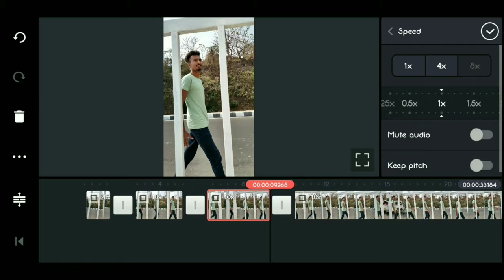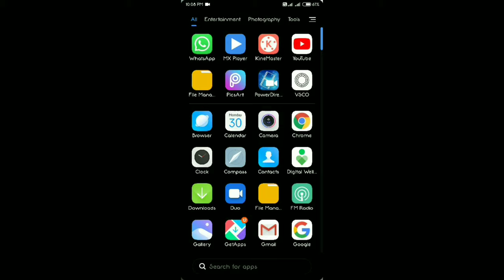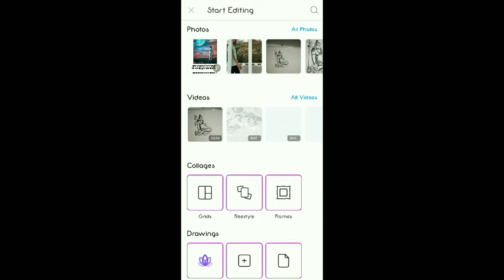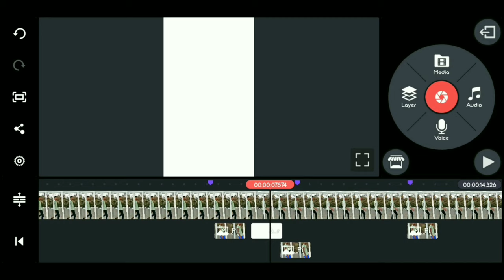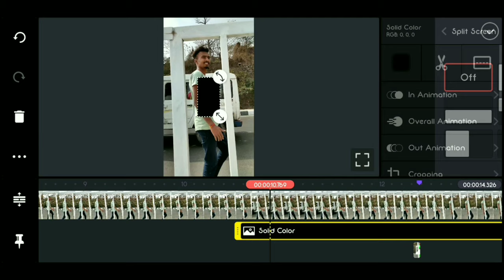Tutorial Light beats on cinematic videos kinemaster editing 📸 tips and tricks 🧙‍♀️ | J.P Studio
Check-out our latest tutorial on this channel

✳️Ram Navmi special VFX editing tutorial 📸 | VFX Editing on Kinemaster 🎥 | J.P STUDIO

🔻jpstudio In this video we Sharing some Awesome mobilevideography Tips,  smooth kinemasterediting videography Tricks and Many More so hope you guys enjoyed this video if you did make sure you to subscribe my Youtube channel & I'll see you in the next video.

🔻 kinemaster